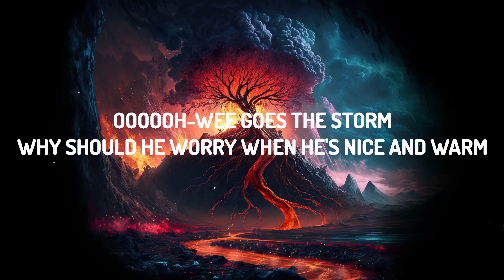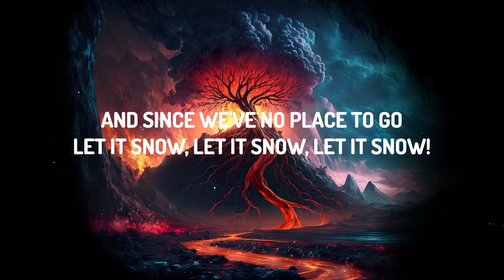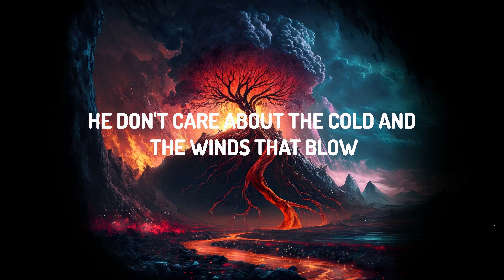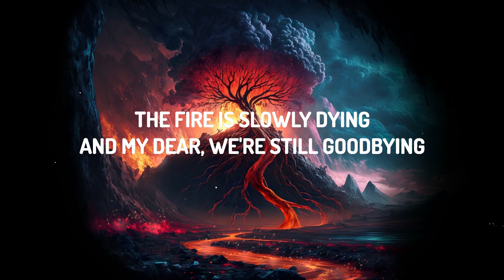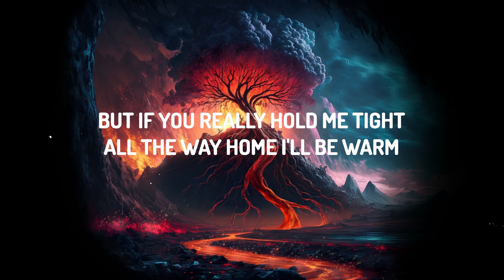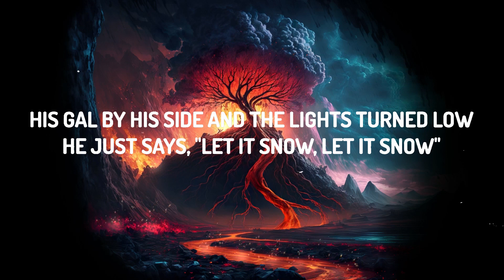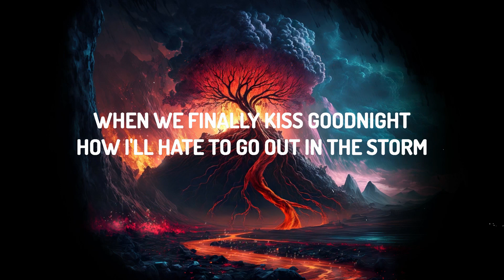Frank Sinatra - Let It Snow! Let It Snow! Let It Snow! (Lyrics) | Mello Music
Frank Sinatra - Let It Snow! Let It Snow! Let It Snow!

(Lyrics):
[Chorus: Frank Sinatra]
The lights are turned down low

[Verse 1: Frank Sinatra]
How I'll hate to go out in the storm
[Verse 2. Frank Sinatra]

[Bridge: Swanson Quartet & (Frank Sinatra)]
He doesn't care if it's in below
He's sitting by the fire's gloosy glow
He don't care about the cold and the winds that blow
He just says, "Let it snow, let it snow, let it snow"
Oooooh-Wee goes the storm
Why should he worry when he's nice and warm
His gal by his side and the lights turned low
He just says, "Let it snow, let it snow"

[Chorus: Frank Sinatra & (Swanson Quartet)]
The weather outside Is frightful
But that fire Is ummm... delightful
And I've brought lots of corn for popping
The lights are way down low
So let it snow, let it snow, let it snow!

When we've finally say goodnight
How I'll hate going out In a storm

Long as you love me so